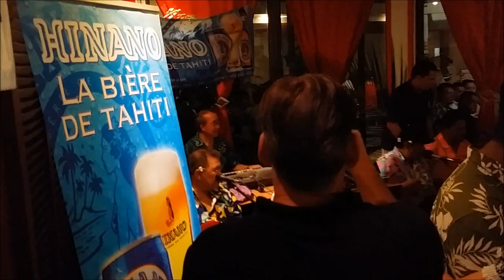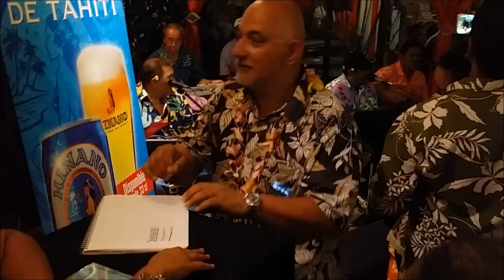Te Ava Piti Live au Surf Hotel Nouméa 3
Dernière partie de la soirée, Akakino bien sure, que nous avons repris tous en cœur.
Excusez la mauvaise qualité sonore du début, pour les images il y avait tellement foule
que bon...obligé de filmer tout le monde.